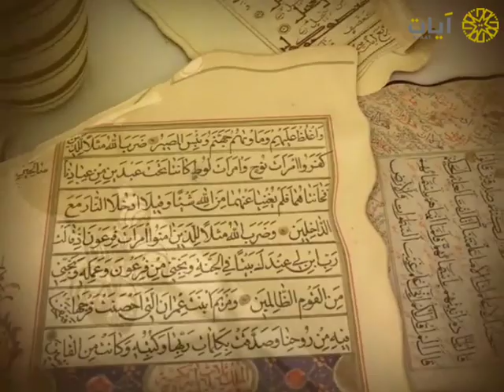نوادر التلاوات - تلاوة نادرة - علي الحذيفي - ما تيسر من سورة الحديد